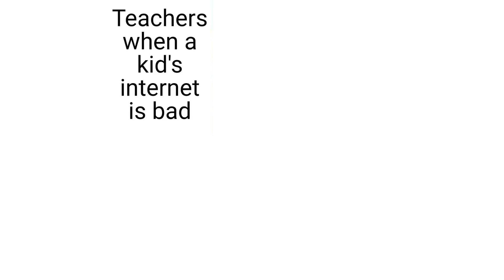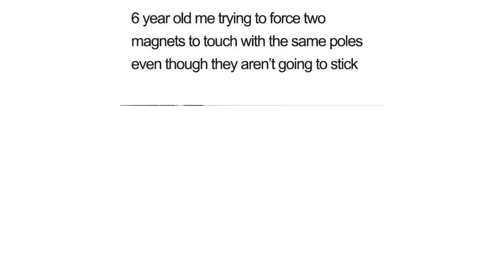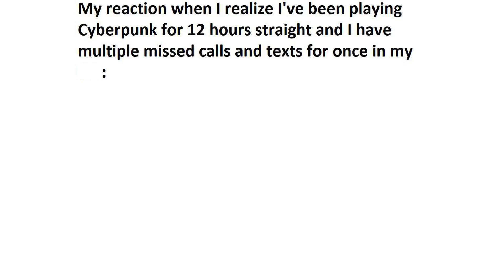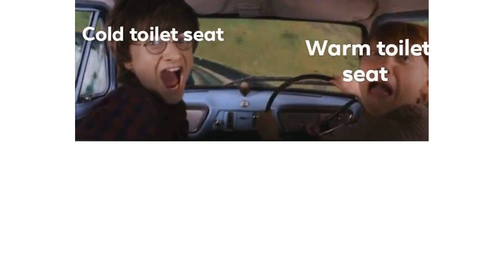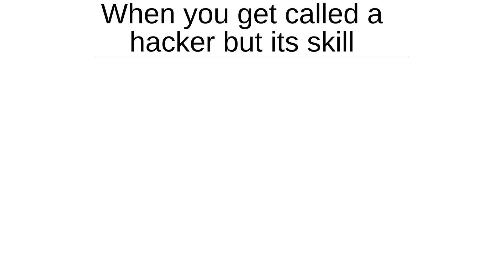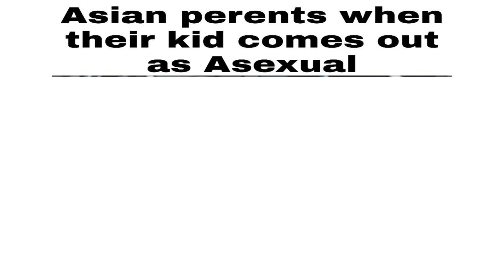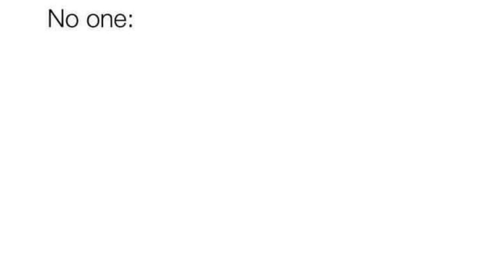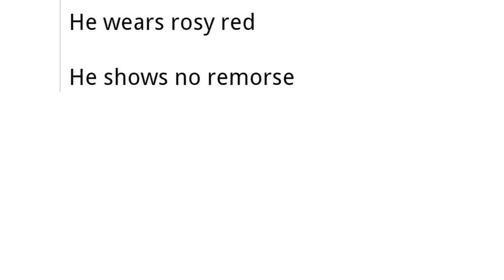Cyber Dunk Memes || Daily Dank Memes 65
Drink some meme juice, made of funny (or not) dank memes, cyberpunk memes, cyberpunk 2077 memes, mario memes!